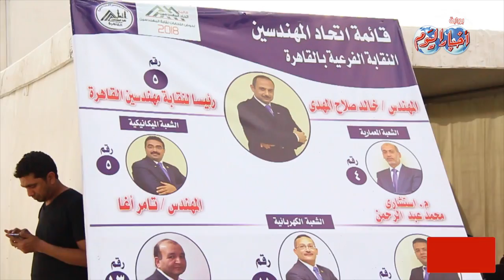أخبار اليوم | إنتخابات نقابة المهندسين تشهد إقبال متوسط خلال اليوم الأول